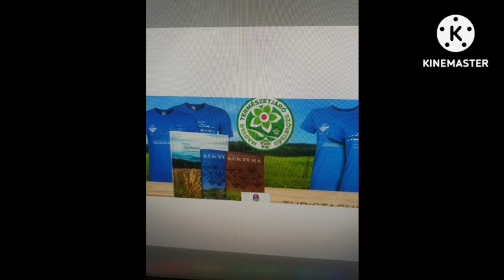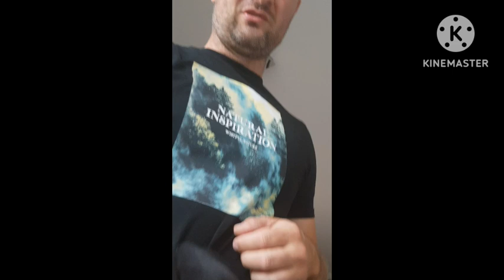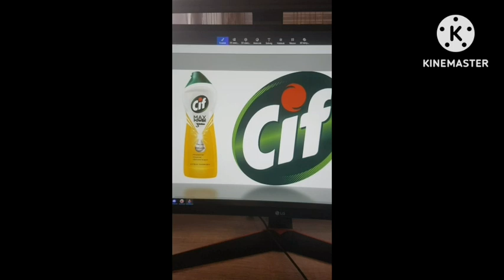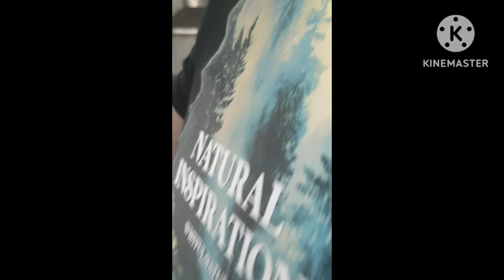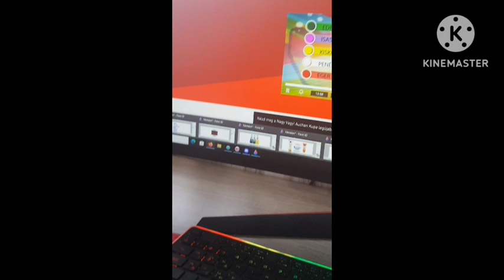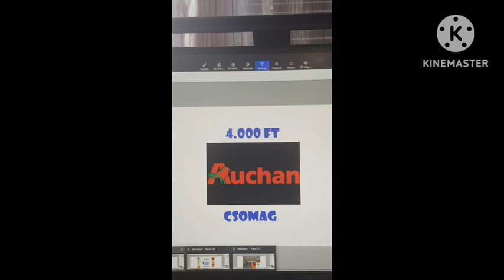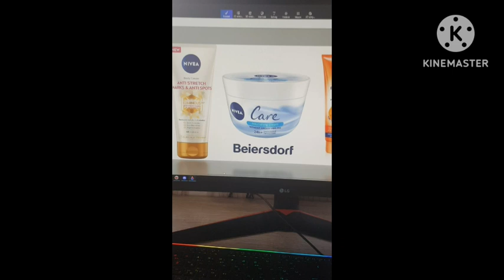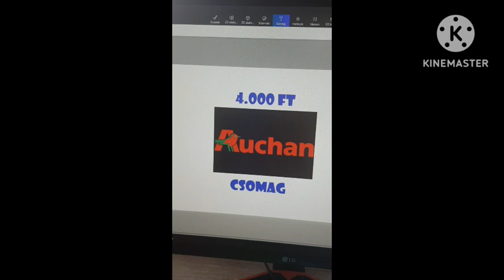Szuper Kosár 2024 5.Adás